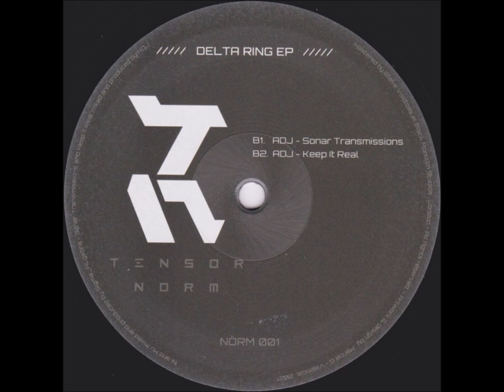ADJ - Keep It Real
Sigma Algebra / ADJ – Delta Ring EP [Tensor Norm – NORM001]

Tensor Norm's first release sees the light in form of a split EP. With its A side containing two forward thinking tracks by devoted IDM/Electro creator and Tensor Norm's co-founder Sigma_ALgreba. B side is credited by one of the London's underground scene key parts. The renowned electro artist and Pyramid Transmissions label founder ADJ. Who delivers two dark electro breaks and heavy bass cuts.

Tensor norm is an spanish label founded by Mario Ortega (Wavelet) and Eduardo Jiménez (Sigma_ALgebra) whose objective is to edit electronic dance music that is situated in the fuzzy boundaries of the electro, IDM and techno genres among others. The search for new sounds, dark atmospheres and breaks are its sign of identity.

ADJ : Andy David Jaggers
DJ and producer from UK.